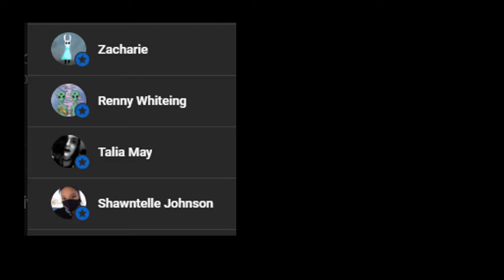😛ASMR Vox x Listener : His Addiction! (Spicy & ANGST!) Sexy | Hazbin Hotel